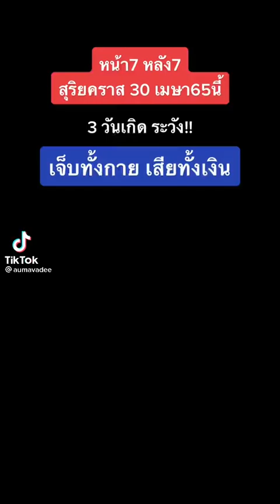สามวันเกิดนี้ต้องระวัง😱😱หน้า7หลัง7 ?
สุริยะคารส30 เมษายน 3 วันเกิดนี้ต้องระวังให้ดี